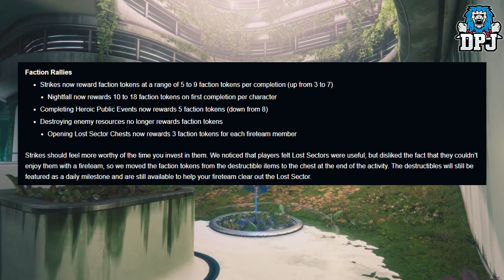Destiny 2 NEWS - NEW LOOT!! Curse Of Osiris New Info! Faction Rallies NEW Changes, & New Weapons